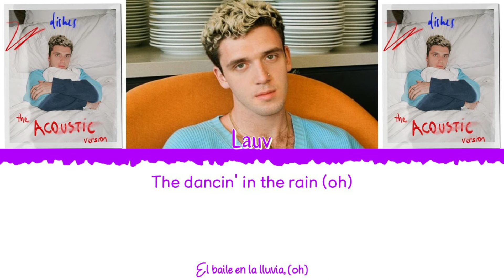🍽️ LAUV - Dishes [Color Coded Lyrics Eng|Esp] {Special Request} 🍽️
👉🏼 Solista: LAUV

👉🏼 Canción: Dishes

👉🏼 Álbum: Without You

💜 SOLICITUD ESPECIAL/SPECIAL REQUEST 💜

ESP:

Esta canción ha sido pedida por una persona especialmente y por un motivo especial. Por eso, aunque no sea Kpop o parte del mundo asiático, la he subido.

Si tu también tienes una canción especial para ti, que tiene algún valor sentimental, puedes pedirla en los comentarios y con gusto la subiré.

ENG:

This song has been requested by a person especially and for a special reason. So even though it is not Kpop or part of the Asian world, I've uploaded it.

If you also have a special song for yourself, which has some sentimental value, you can ask for it in the comments and I'll gladly upload it.

- All Rights Administered by LAUV.